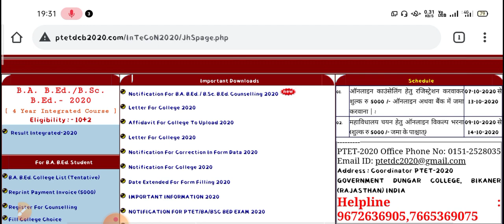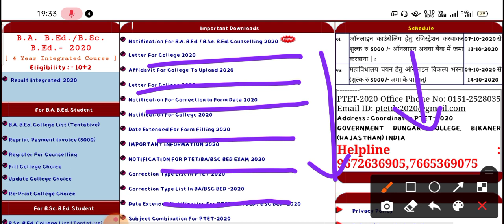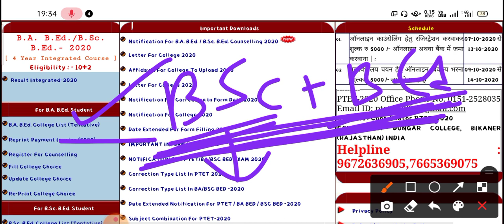PTET counselling 2020 || PTET Result 2020 || PTET cut off 2020